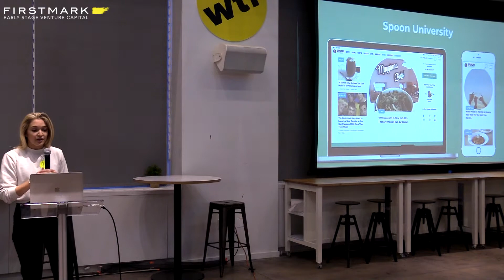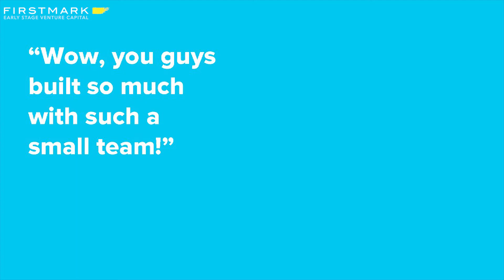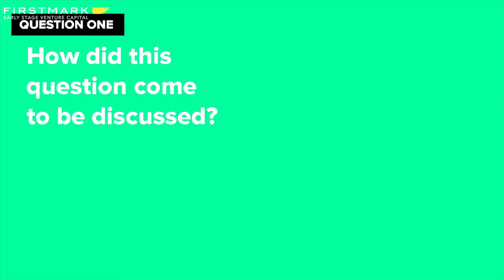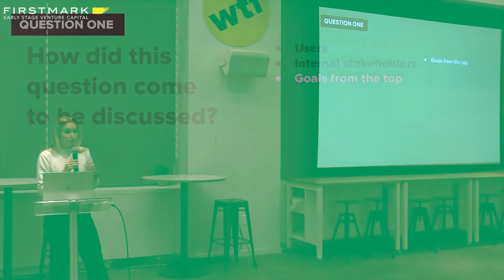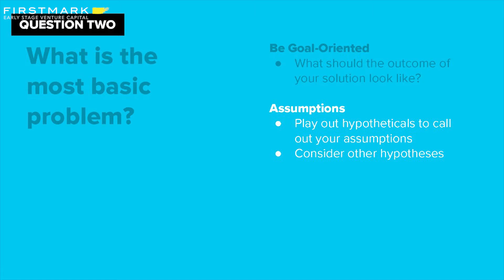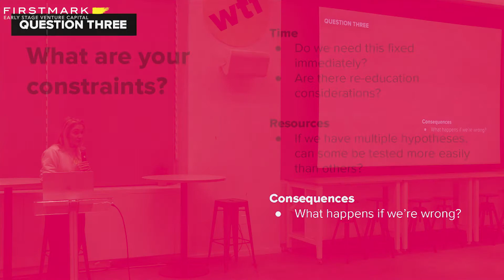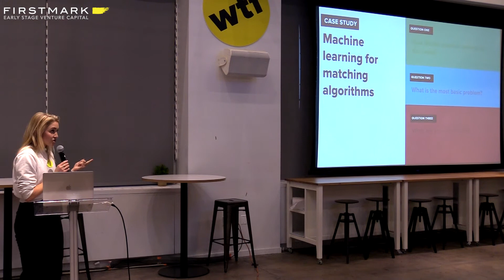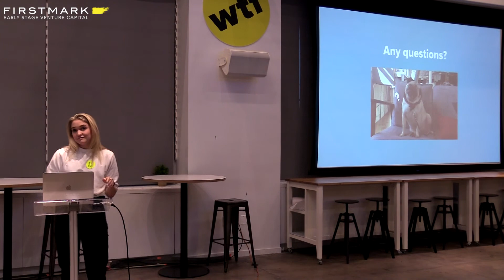The Elevator Problem // Sarah Adler, Spoon University [FirstMark's Design Driven]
Sarah Adler is Co-Founder/CTO of Spoon University, a startup that was acquired by Scripps and is now part of Discovery. She joined Design Driven NYC in April of 2018 to talk about The Elevator Problem -- a thought-provoking framework that helps entrepreneurs, product, and design leaders determine whether they're working on the most important problems.

Design Driven NYC is the largest monthly creative community in NYC, organized by Dan Kozikowski, Andrew Oved, and Liz Mead of FirstMark.